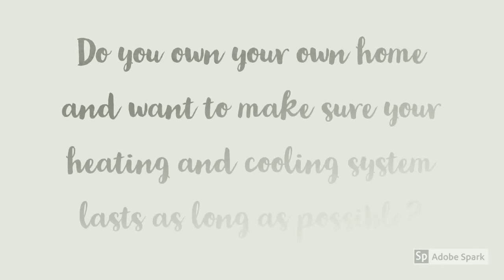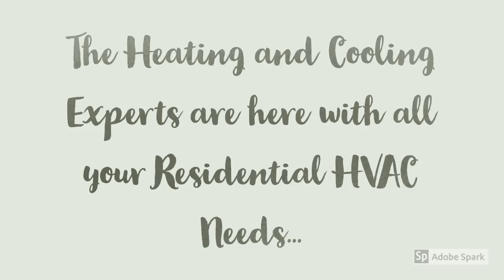Affordable HVAC Installers Wayne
Is it important for you to get the right details about Fast Ac Services Wayne?

Do you want to get info about Affordable Heating Service Wayne?

Seeking help and resources about Air Conditioner Installation Quote Wayne?

If you are looking to find the best Wayne NJ HVAC - you are off to a good start...

When searching for the best expert info about HVAC - Wayne - you will find plenty of tips and useful information here.

You are probably trying to find more details and useful info about:

- Affordable Heating Service Wayne

- Air Conditioner Installation Quote Wayne

- Fast Ac Services Wayne

- Best HVAC Contractors Wayne

Get answers to all your questions about Affordable HVAC Installers Wayne.

Discover everything you should know about Air Conditioner Installation Quote Wayne.

Get the right expert resources for info for Best HVAC Contractors Wayne, Affordable Heating Service Wayne, Fast Ac Services Wayne...

When you need help finding the top expert resources for HVAC - Wayne - this is your ticket...

Are you looking for the best HVAC Contractors in Wayne to help with a fast and affordable HVAC installation? Maybe you are looking to repair your ac, furnace, or boiler and need a HVAC expert to help? Are you trying to extend the life of your current HVAC system with an air conditioner service plan or a furnace maintenance plan? Contact the Wayne Heating and Cooling Experts today at to see how our Professional HVAC Contractors can help with any heating and cooling service needs.